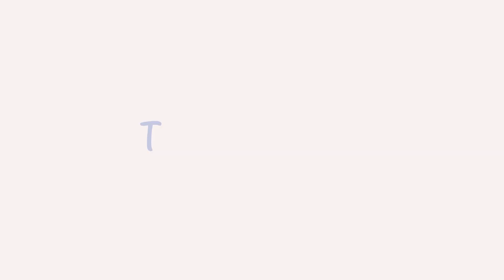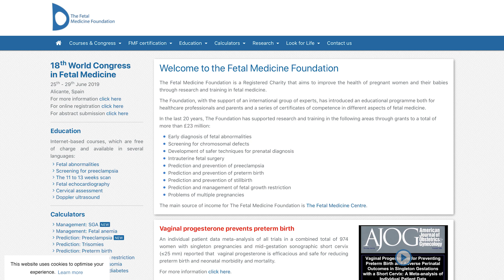İKİLİ TEST ( Nedir, Nasıl Yapılır? ) - Dr. Ersen Alp Özbalcı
Sevgili anne adayları, hamilelikte İkili Test (Üç Aylık İnceleme) nedir, bu test nasıl ve ne zaman yapılır, bu testte bebekle ilgili neler öğrenilir, gibi konuları merak ediyorsanız, işte bu videoda merak ettiğiniz her sorunun cevabını bulabilirsiniz.